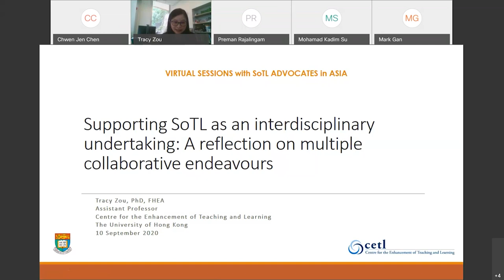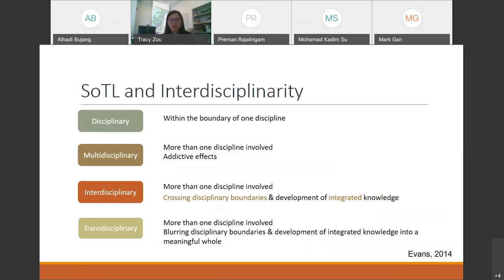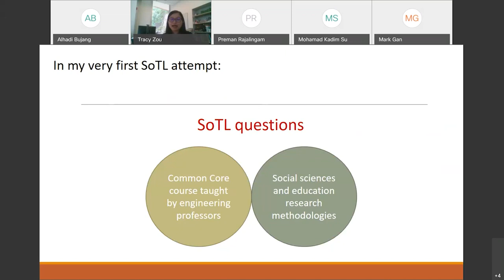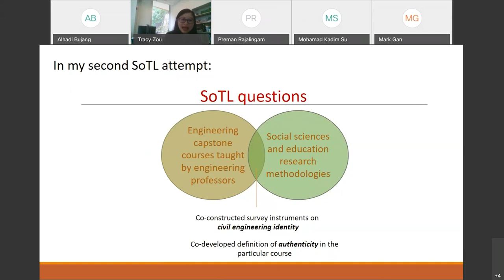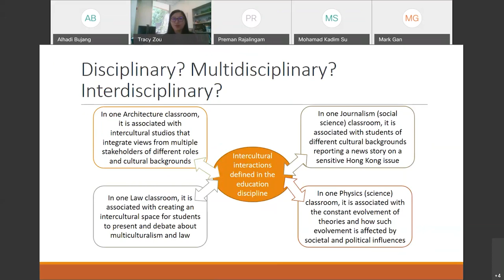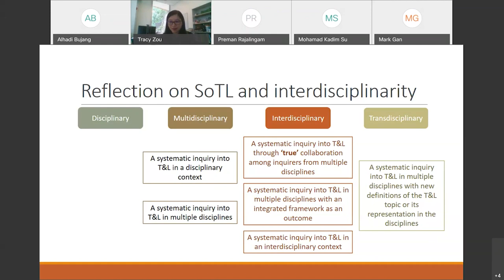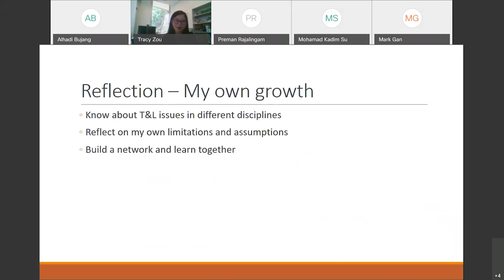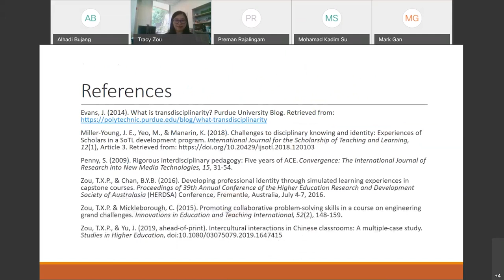Supporting SoTL as an Interdisciplinary Undertaking: A Reflection on Collaborative Endeavors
Virtual Sessions with SoTL Advocates in Asia
Title: Supporting SoTL as an Interdisciplinary Undertaking: A Reflection on Multiple Collaborative Endeavors
Speaker: Dr Tracy Zou (University of Hong Kong (HKU), Hong Kong)

Visit UNIMAS